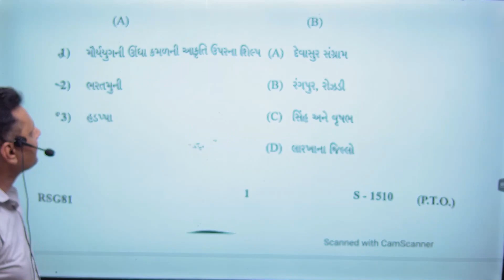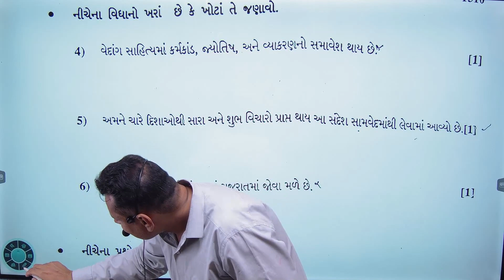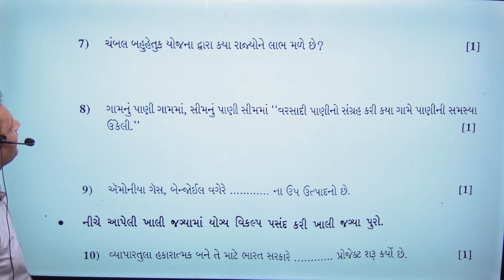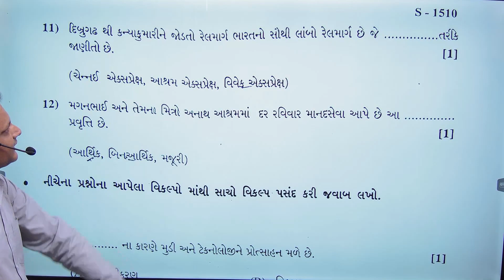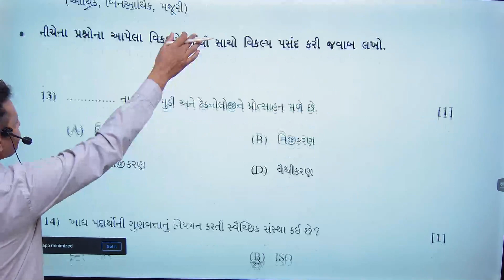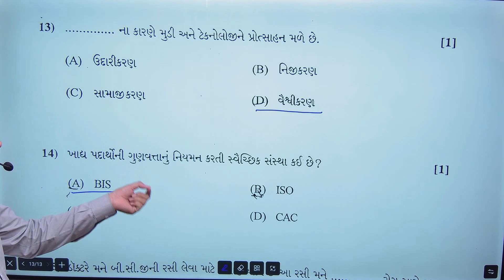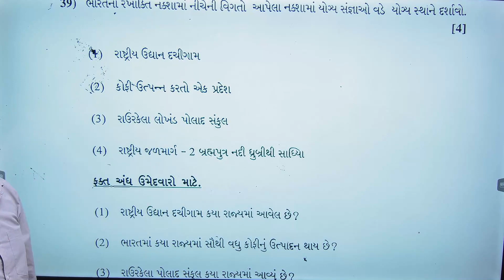Board S.S. Paper Solution March 2023 | Std - 10 | By Vala Sir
આપેલ વિડિયોમાં માર્ચ ૨૦૨૩ ની સામાજિક વિજ્ઞાનની પરીક્ષાનું સંપૂર્ણ સોલ્યુશન આપેલ છે.

અને જો વિડીયો તમને પસંદ આવ્યો હોય તો  ચેનલને લાઈક અને સબસ્ક્રાઇબ કરવાનું ભૂલશો નહિ અને તમારા મિત્રોને પણ શેર કરો.